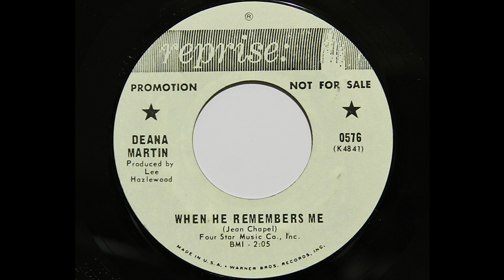Deana Martin - When He Remembers Me (Reprise 0576)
1967 country from Dean Martin's daughter. Written by Jean Chapel, produced by Lee Hazlewood.